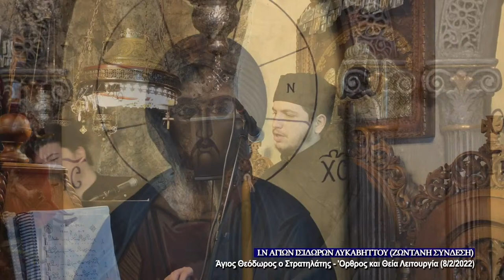February 8, 2022 | Great Martyr Theodore Stratelates | Greek Orthodox Divine Liturgy Live Stream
The Great Martyr Theodore Stratelates came from the city of Euchaita in Asia Minor. He was endowed with many talents, and was handsome in appearance. For his charity God enlightened him with the knowledge of Christian truth. The bravery of the saintly soldier was revealed after he, with the help of God, killed a giant serpent living on a precipice in the outskirts of Euchaita. The serpent had devoured many people and animals, terrorizing the countryside. Saint Theodore armed himself with a sword and vanquished it, glorifying the name of Christ among the people.

For his bravery Saint Theodore was appointed military commander [stratelatos] in the city of Heraclea, where he combined his military service with preaching the Gospel among the pagans subject to him. His gift of persuasion, reinforced by his personal example of Christian life, turned many from their false gods. Soon, nearly all of Heraclea had accepted Christianity.

During this time the emperor Licinius (311-324) began a fierce persecution against Christians. In an effort to stamp out the new faith, he persecuted the enlightened adherents of Christianity, who were perceived as a threat to paganism. Among these was Saint Theodore. Licinius tried to force Saint Theodore to offer sacrifice to the pagan gods. The saint invited Licinius to come to him with his idols so both of them could offer sacrifice before the people.

Blinded by his hatred for Christianity, Licinius trusted the words of the saint, but he was disappointed. Saint Theodore smashed the gold and silver statues into pieces, which he then distributed to the poor. Thus he demonstrated the vain faith in soulless idols, and also displayed Christian charity.

Saint Theodore was arrested and subjected to fierce and refined torture. He was dragged on the ground, beaten with iron rods, had his body pierced with sharp spikes, was burned with fire, and his eyes were plucked out. Finally, he was crucified. Varus, the servant of Saint Theodore, barely had the strength to write down the incredible torments of his master.

God, however, in His great mercy, willed that the death of Saint Theodore should be as fruitful for those near him as his life was. An angel healed the saint’s wounded body and took him down from the cross. In the morning, the imperial soldiers found him alive and unharmed. Seeing with their own eyes the infinite might of the Christian God, they were baptized not far from the place of the unsuccessful execution.

Thus Saint Theodore became “like a day of splendor” for those pagans dwelling in the darkness of idolatary, and he enlightened their souls “with the bright rays of his suffering.” Unwilling to escape martyrdom for Christ, Saint Theodore voluntarily surrendered himself to Licinius, and discouraged the Christians from rising up against the torturer, saying, “Beloved, halt! My Lord Jesus Christ, hanging upon the Cross, restrained the angels and did not permit them to take revenge on the race of man.”

Going to execution, the holy martyr opened up the prison doors with just a word and freed the prisoners from their bonds. People who touched his robe were healed instantly from sicknesses, and freed from demonic possession. By order of the emperor, Saint Theodore was beheaded by the sword. Before his death he told Varus, “ Do not fail to record the day of my death, and bury my body in Euchaita.” He also asked to be remembered each year on this date. Then he bent his neck beneath the sword, and received the crown of martyrdom which he had sought. This occurred on February 8, 319, on a Saturday, at the third hour of the day.